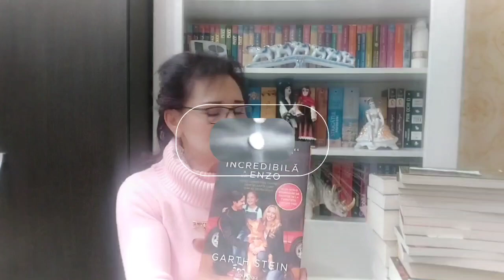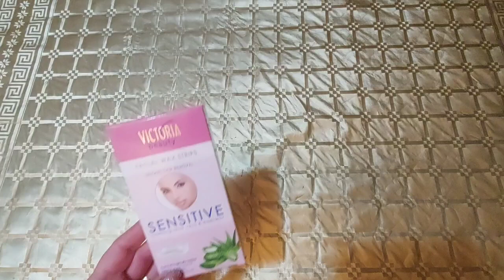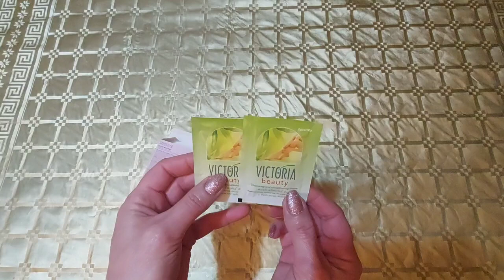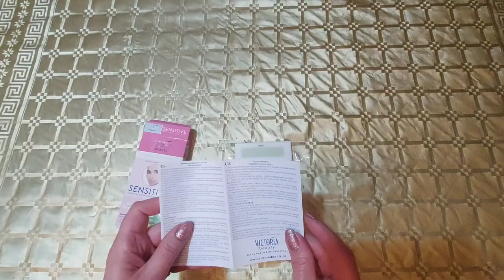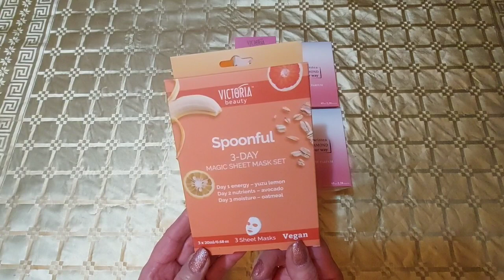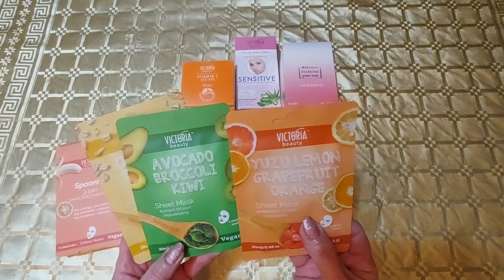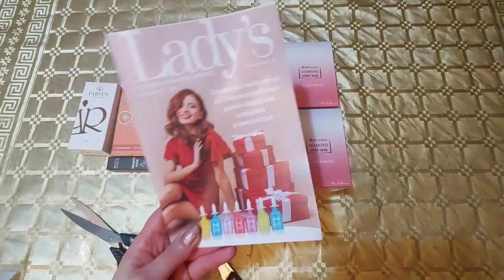Comandă Lady's - Unboxing - aprilie 2023